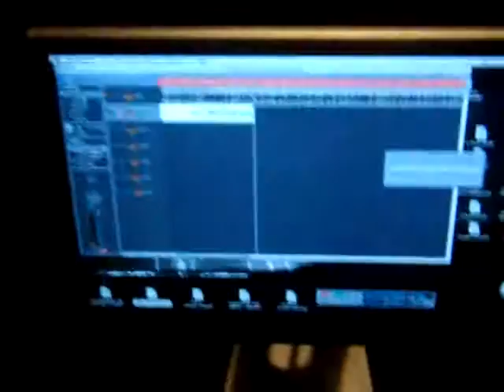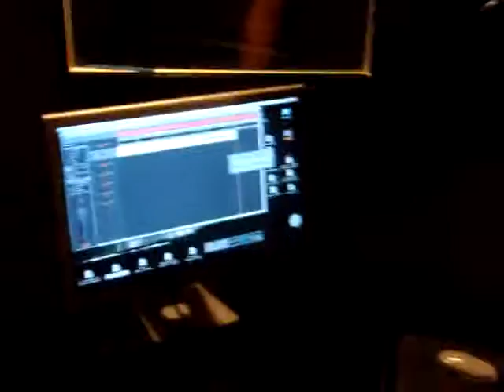wun take wunda..the myth!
just me getting it in in the studio real quick proving it's wun take wunda for real..get at me